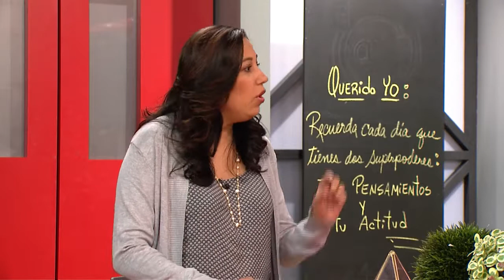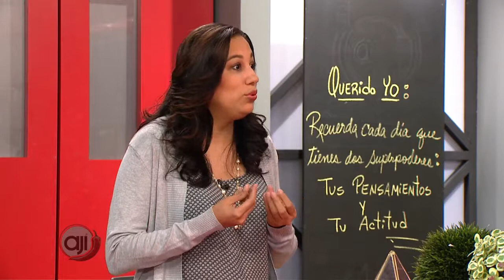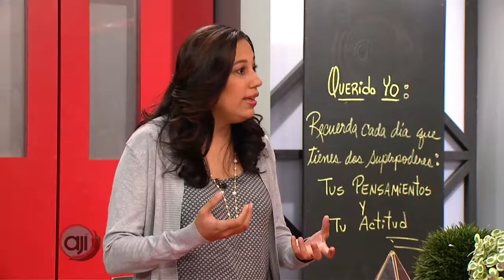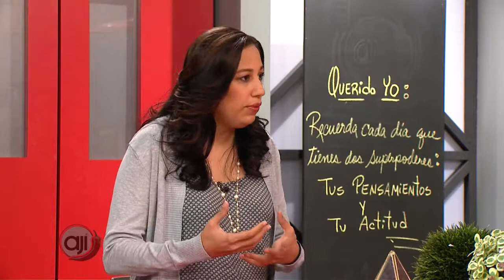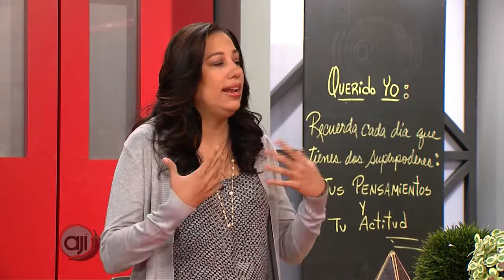Primeros pasos: Detección de problemas de lecto escritura a tiempo